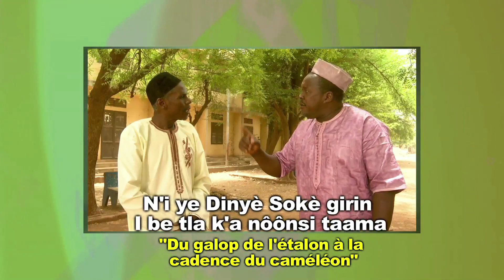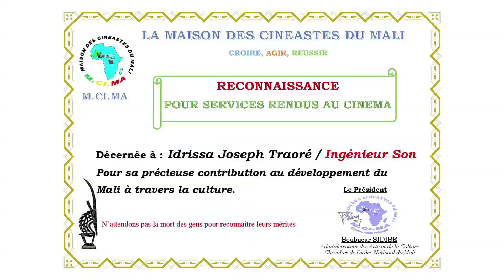IDRISSA JOSEPH TRAORE INGENIEUR DE SON PARLE DE SON PARCOURS DANS PAROLE DE CINEMA BAMBARA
RECONNAISSANCE DE LA MAISON DES CINEASTES DU MALI A IDRISSA JOSEPH TRAORE INGENIEUR DE SON POUR SERVICES RENDUS AU CINÉMA

TEMOIGNAGE DE BOUBACAR SIDIBE REALISATEUR

En 1983 Après notre retour de la Lybie, Idrissa joseph Traoré etait avec moi dans l'équipe de demarrage de la télévision Nationale du Mali.

Pendant des années, nous avons fait ensemble plusieurs reportages au Mali et à l'exterieur du Mali.

J'étais cameraman et il etait preneur de son. La Direction de la télévision appreciait notre travail raison pour laquelle nous avons été désignés pour répresenté l'ORTM:

1) à une compétition entre 15 télévisions africaines avec le defi de faire une série de documentaire sur toutes les villes de la cote Atlantique du Maroc de tanger jusqu'à la dernière ville.

2) à une deuxième compétition au Sénégal pendant un mois entre 5 télévisions africaines avec le defi de faire une série de reportage d'actualité quotidienne dans la ville de Dakar, de le monter et de diffuser le produit à 14h sur sattellites pour les télévisions parténaires de l'Union des Radio Télévision Nationale Africaines (URTNA)

Le journaliste était Allassane Ag Mohamed, j'étais le Cameraman, Le monteur vidéo etait Ibrahim Touré et le preneur de son etait Idrissa joseph Traoré. Cette compétition devrait permettre aux télévisions participantes de traiter des sujets de leurs actualités ave un regard africain, de proximité et de le partager avec les autres télévisions africaines sans le traitement souvent douteux des médias occidentaux.

Cette épreuve a encore renforcée notre amitié. Nous avons eu des félicitations des organisateurs de la télévision Allemande.

Entre 2004 et 2006, Il m'aida faire les 45 épisode de la série Dou

Entre 2008 et 2009, Il m'aida faire les 40 épisode du Sitcom bajènè

2010 et 2012, Il m'aida sur les 41 épisode de la série Rois de Ségou

Témoin du travail qu’il a fait et qu’il continue de faire pour montrer au public les richesses du patrimoine culturel malien et africain, la Maison des cinéastes du Mali lui décerne cette reconnaissance de satisfaction pour services rendus à la Nation pour la défense de notre Cinéma et de notre bien le plus précieux : notre culture.

UN ARTISTE NE MEURT JAMAIS TU CONTINUERAS A VIVRE ETERNELLEMENT A TRAVERS TES OEUVRES.

La Maison des Cinéastes du Mali est convaincue que le cinéma constitue un moyen d’information, d’éducation populaire, de divertissement et contribue à forger une véritable conscience citoyenne.

Les cinéastes et les comédiens jouent un rôle important dans l’éveil des consciences, le sens de la responsabilité et du changement de comportement et d’attitude pour une société responsable, le civisme et la citoyenneté.

Véritable secteur pourvoyeur d’emploi, de lutte contre la pauvreté, et de promotion de la croissance économique, le cinéma malien par la diversité des thèmes qu’ils abordent (politique, éducation, économie, société) a contribué à mieux faire connaitre nos valeurs culturelles et notre mode de vie.

Notre devise est : CROIRE- AGIR- REUSSIR.
N’attendons plus la mort des gens pour reconnaître leurs mérites